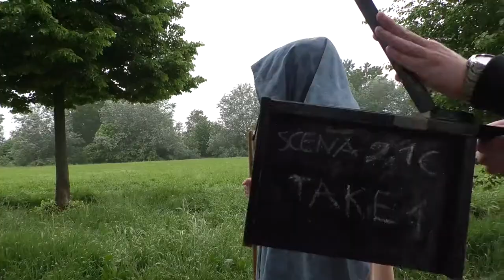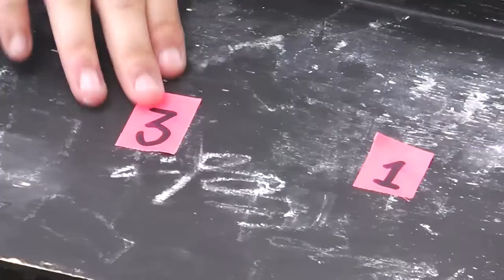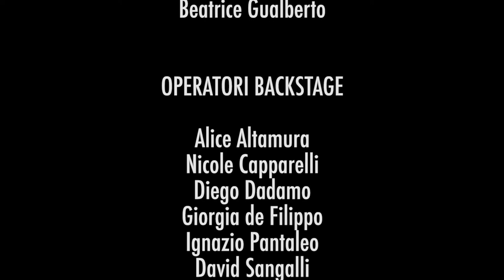Backstage di "Tu, sola".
Backstage del cortometraggio della 3a, Itsos Albe Steiner, Milano, as 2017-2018. Pagina esplicativa del lavoro didattico